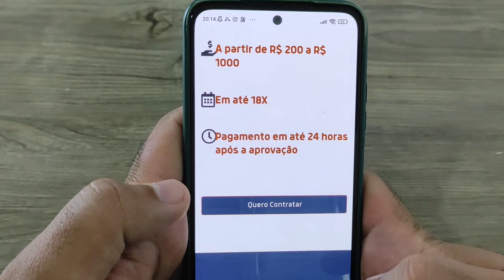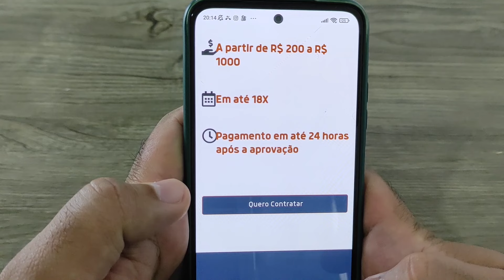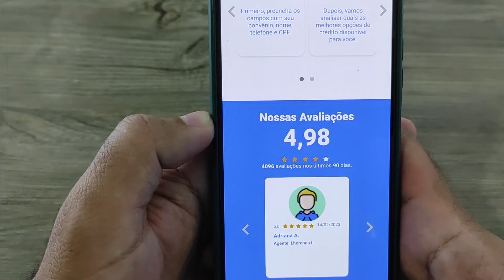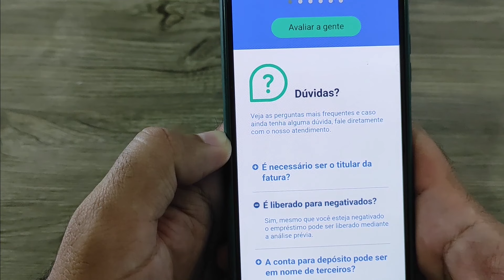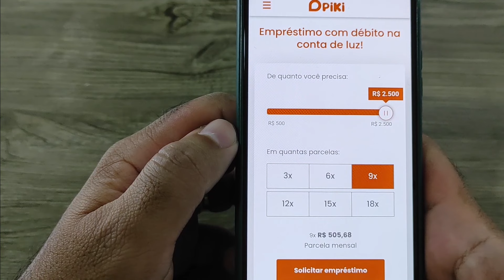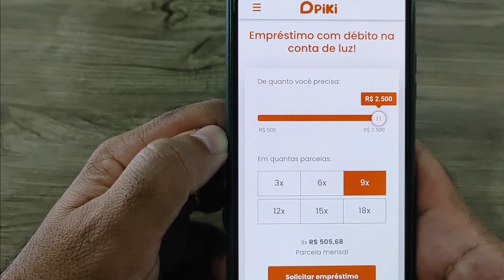Empréstimo para Negativado mesmo que Você Seja Autônomo e Precisa de Empréstimo Urgente Online.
Se você está precisando de dinheiro emprestado com urgência, mas está com o nome sujo na praça e com score baixo, pode parecer impossível encontrar opções de crédito confiáveis e acessíveis. Felizmente, existem empresas que oferecem empréstimo para negativado liberado na hora, permitindo que você obtenha o dinheiro que precisa de forma rápida e sem precisar se preocupar com sua pontuação de crédito.

Além disso, se você é autônomo, também pode encontrar opções de empréstimo para negativado que atendam às suas necessidades financeiras específicas. Existem empresas que oferecem empréstimos para negativados autônomos, levando em consideração suas particularidades como fonte de renda.

No entanto, antes de solicitar um empréstimo para negativado, é importante buscar empresas de confiança, que ofereçam empréstimos para negativados com credibilidade e segurança. Verifique se a empresa oferece empréstimo para negativado online 24 horas, o que pode tornar o processo mais conveniente e ágil.

Antes de tomar uma decisão, é fundamental avaliar as taxas de juros, prazos de pagamento e outras condições oferecidas pela empresa. Certifique-se de que você terá condições financeiras de pagar as parcelas em dia, para evitar dívidas ainda maiores.

Em resumo, se você está em busca de um empréstimo para negativado urgente, é importante buscar empresas confiáveis e acessíveis, que ofereçam empréstimo para negativado online com liberação rápida e sem burocracia. Dessa forma, você poderá obter o dinheiro que precisa para suas necessidades financeiras, sem prejudicar ainda mais sua situação de crédito.

As empresas Crefaz, Reallizi e Piki são opções de empréstimo para negativado que podem ser consideradas confiáveis e acessíveis.

A Crefaz é uma empresa de crédito que oferece empréstimos para negativados com taxas de juros competitivas e parcelas acessíveis. A empresa disponibiliza empréstimo para negativado online, o que torna o processo mais conveniente e ágil. Além disso, a Crefaz oferece um atendimento personalizado e busca entender as necessidades de seus clientes para oferecer a melhor solução de crédito possível.

A Reallizi também é uma ótima opção de empréstimo para negativado, com empréstimos de curto prazo e análise de crédito flexível. A empresa oferece empréstimo para negativado online com liberação rápida, o que pode ser uma ótima alternativa para quem precisa de dinheiro emprestado com urgência. Além disso, a Reallizi é uma empresa de confiança, que busca entender as necessidades de seus clientes para oferecer soluções de crédito que atendam às suas particularidades.

Por fim, a Piki oferece empréstimos pessoais para negativados com taxas fixas e parcelamento em até 12 vezes. A empresa é reconhecida por sua transparência e credibilidade, oferecendo empréstimo para negativado online com liberação rápida e sem burocracia. Além disso, a Piki tem um atendimento personalizado, buscando entender as necessidades de seus clientes para oferecer a melhor solução de crédito possível.

É importante lembrar que, antes de tomar uma decisão, é fundamental avaliar as condições oferecidas por cada empresa e verificar se elas atendem às suas necessidades financeiras específicas. Verifique as taxas de juros, prazos de pagamento e outras condições antes de solicitar um empréstimo para negativado.

✅ pesquisar relacionadas: como fazer emprestimo com o nome sujo, como fazer emprestimo para negativado, empréstimo para negativado, emprestimo para negativado e score baixo, emprestimos para negativados, emprestimo sem consulta ao spc e serasa, emprestimo para quem tem nome sujo, emprestimo rapido e facil para negativado, emprestimo facil aprovacao imediata, emprestimo para negativado, emprestimo para negativado 2023, emprestimo para score baixo